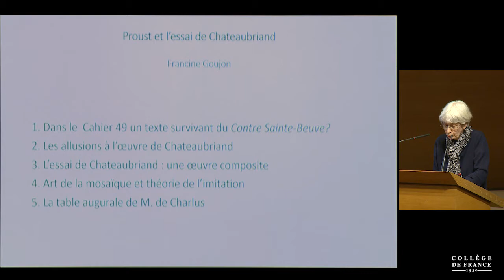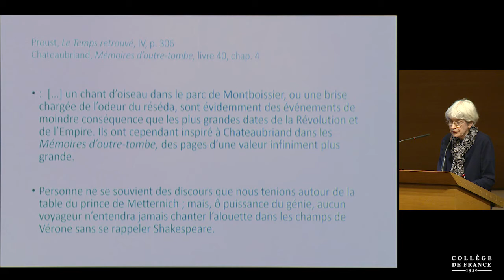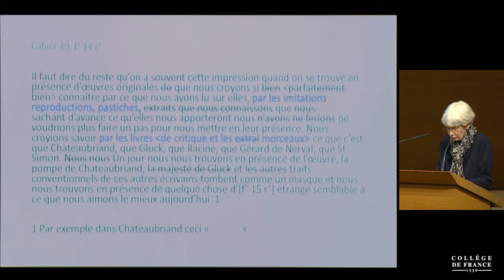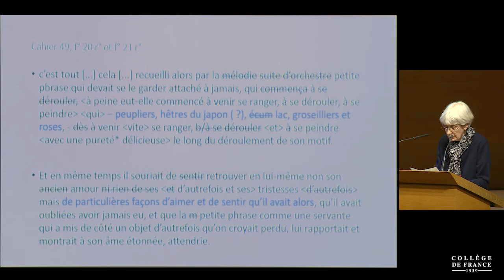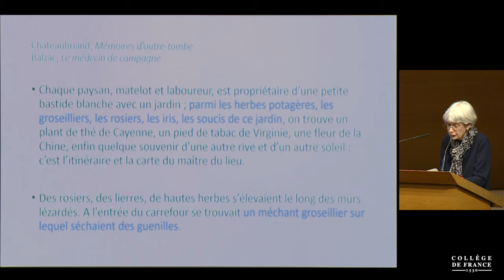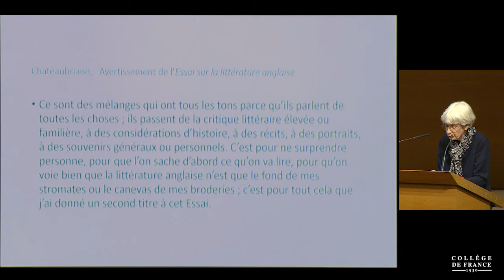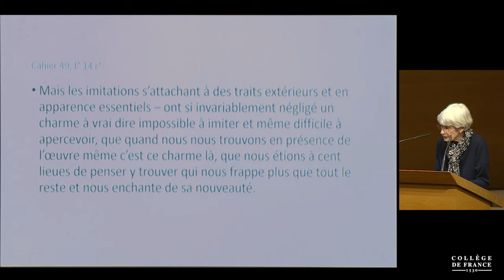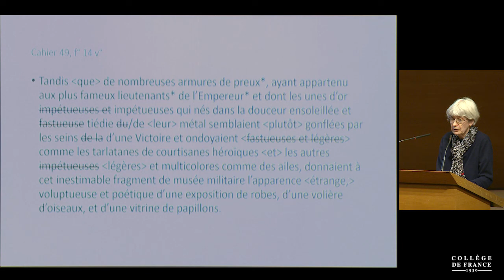Proust essayiste : colloque (6) - Antoine Compagnon (2018-2019)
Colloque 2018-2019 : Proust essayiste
Conférence du mardi 14 mai 2019 : Proust et l'essai de Chateaubriand

Intervenant(s) : Francine Goujon, Équipe Proust, ITEM